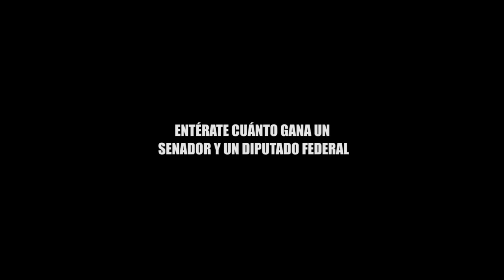Entérate cuánto gana un senador y un diputado federal